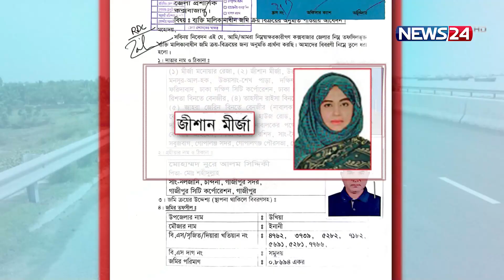English News 6 PM | Full English News | News24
Our other YouTube channels :
News24 Official Address:
NEWS24
371/A
Bashundhara
Block – D
Bashundhara Residential Area
Dhaka - 1229